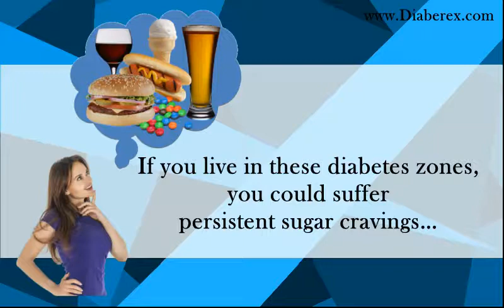Pancreas Tonic Reviews - Does Pancreas Tonic Work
The fundamental cause of type 2 diabetes is fat blocking the receptors in your muscle cells, leaving glucose (produced by the digestive process) and insulin (produced by the pancreas) swirling around in your bloodstream. This condition is called insulin resistance.